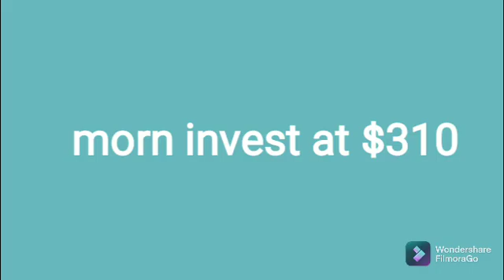morningstar invest at $310